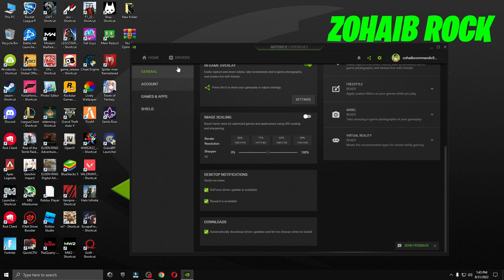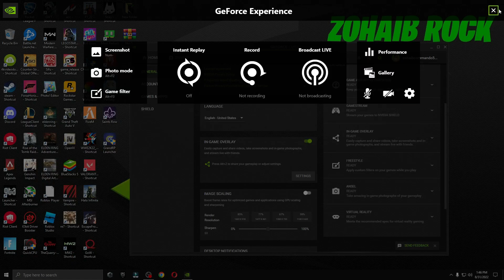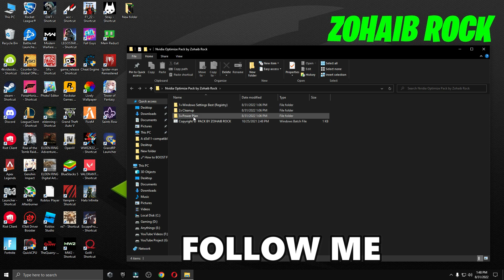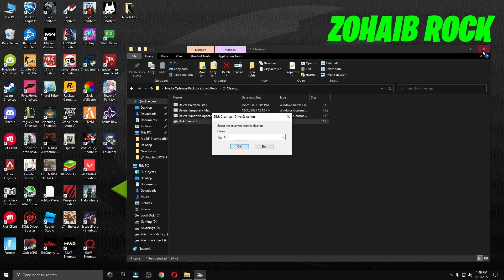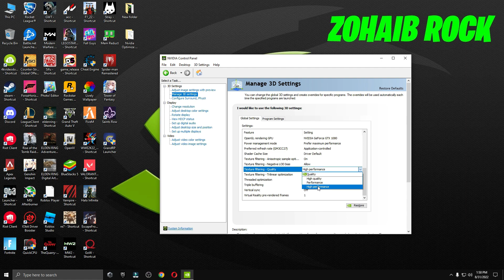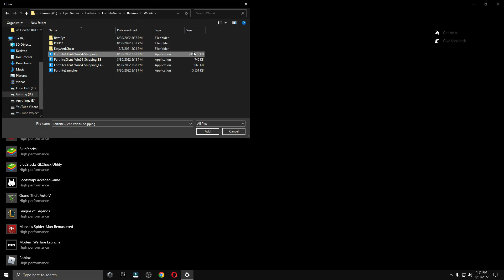Nvidia GeForce Experience Settings for the Best 1080p 60FPS Recording Quality with Shadowplay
These are the best Nvidia GeForce Experience settings for the best video quality while recording using Shadowplay! In this video I show you a trick that allows you to record at the highest possible bitrate in Shadowplay to get the best possible recording quality for FPS games like Fortnite and Other Games. Also, I show you some how to avoid laggy or broken Shadowplay recordings in Fortnite.

▬►𝐆𝐚𝐦𝐢𝐧𝐠 𝐏𝐂 𝐒𝐩𝐞𝐜𝐬:
CPU: Intel Core i9-10900k 3.70GHz
GPU: GTX 1080 8GB
RAM: 16 GB DDR4
Motherboard: ROC STRIX B460-F GAMING
Power Supply: EVGA 80 Plus Bronze 850W

▬►Secondary PC Specs:
CPU: Intel Core i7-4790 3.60GHz
GPU: AMD RX 570 4gb
RAM: 16 GB
Motherboard: ASROCK-Z87 PRO 3